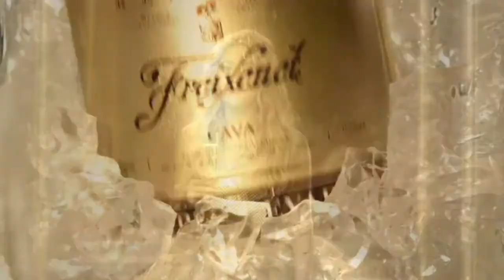Freixenet | comercial de vinho para o final do ano com Shakira brindando - MKTmais.com